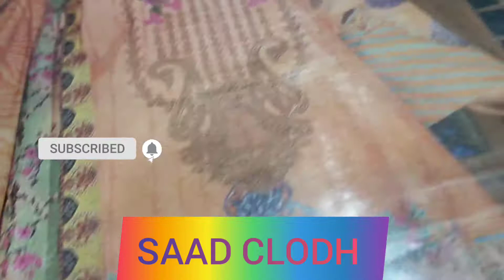COTAIL AND DHANAK 💐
Saad Cut Peice And Kurta
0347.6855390